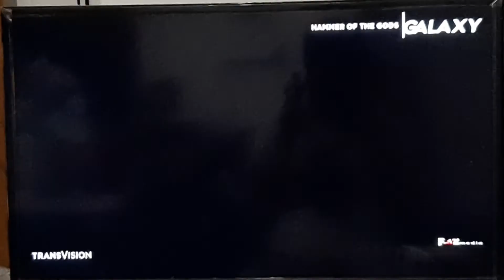Hammer of the Gods - Galaxy Channel Intro